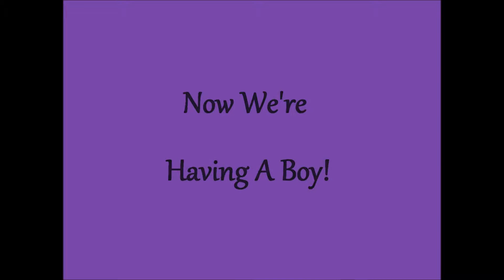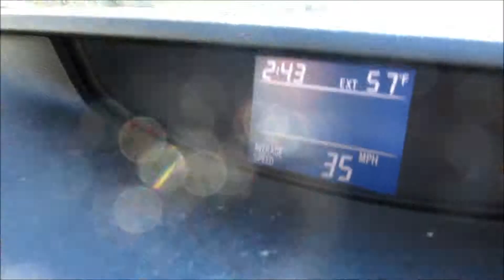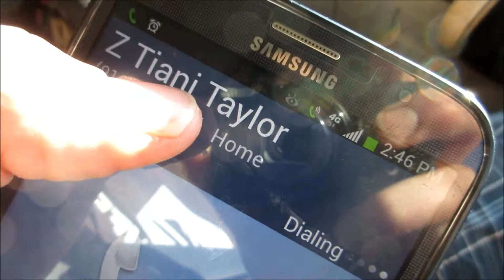POPCORN PARTY (DAY 107)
After getting married we decided to buy a house in the country, we just had our first baby, and we're due again in November! Follow our little family each day as we have new adventures!